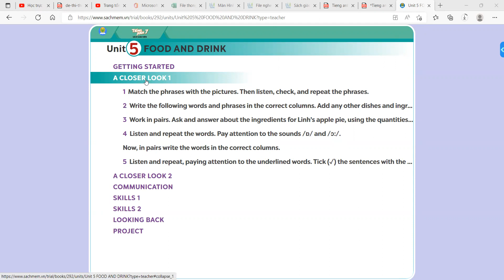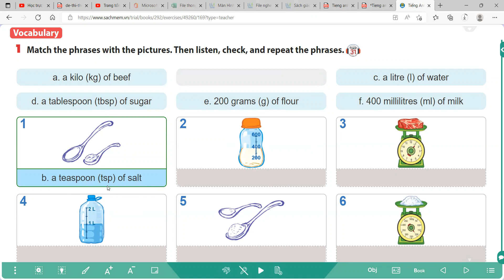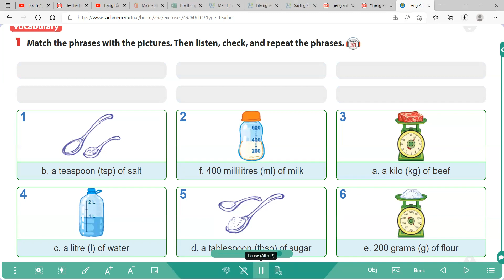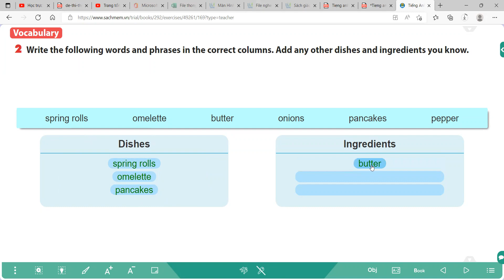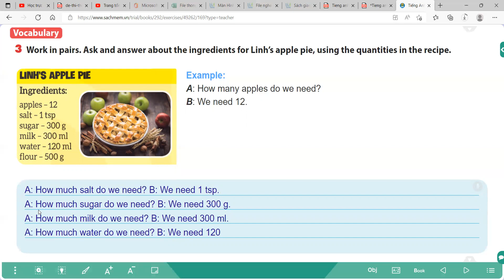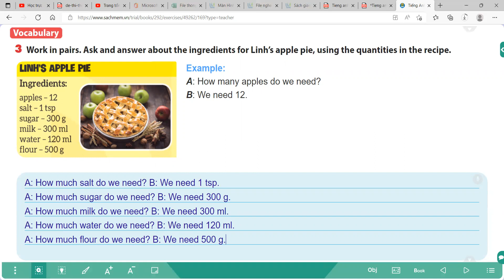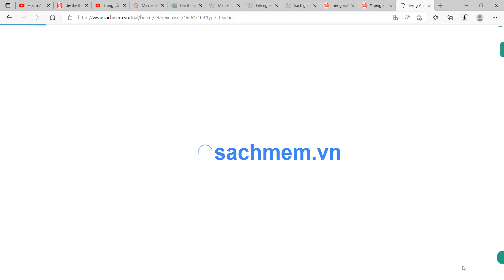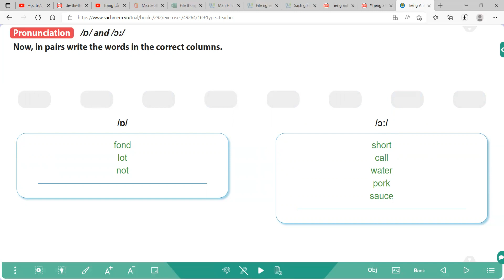Tiếng Anh 7 Global Success - Unit 5 Food And Drink - A Closer Look 1 - Trang 52